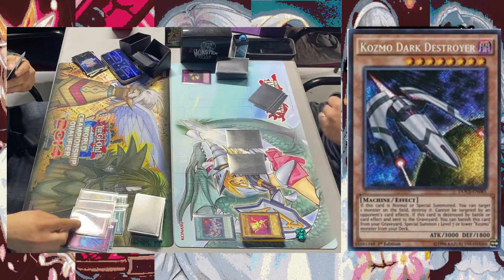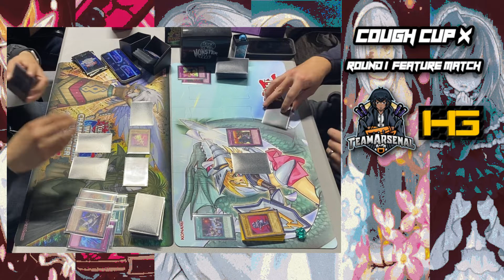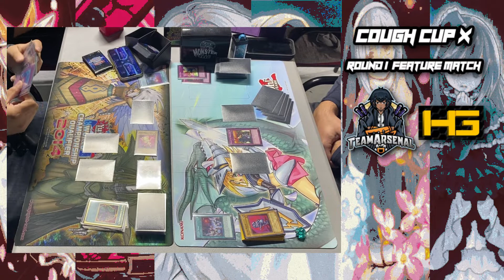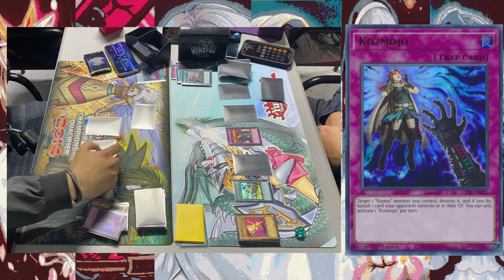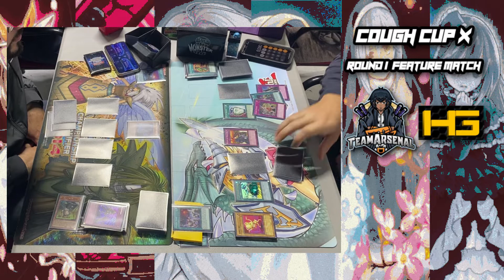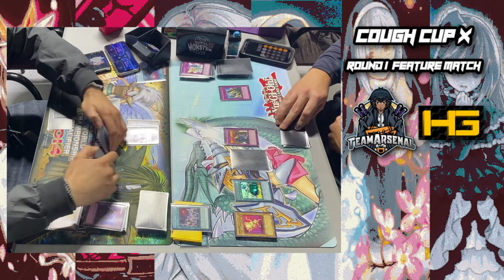Mystic Mine Burn VS...KOZMOS!!? | Cough Cup X Round 1